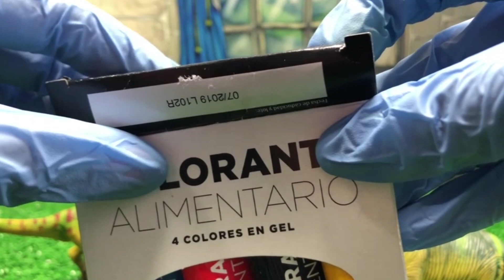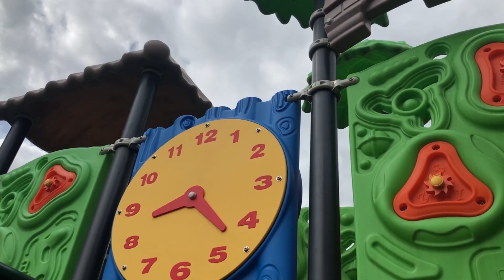EXPERIMENTO Nace un dinosaurio en agua NEGRA y toboganes de colores | Vídeos de dinosaurios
►Dino hace un experimento con un huevo de dinosaurio en agua negra y baja por los toboganes de colores. No te pierdas este vídeo de Toy Tester.◄